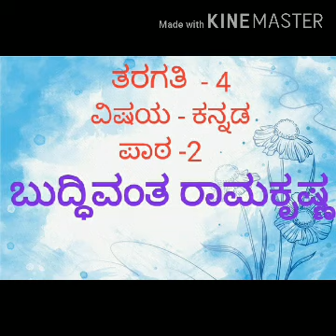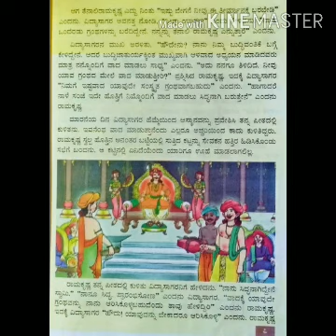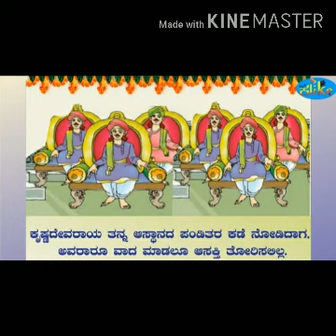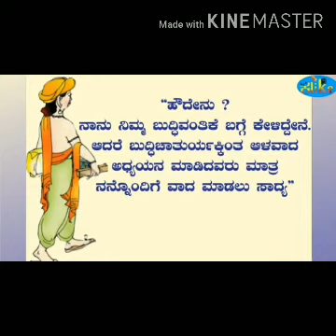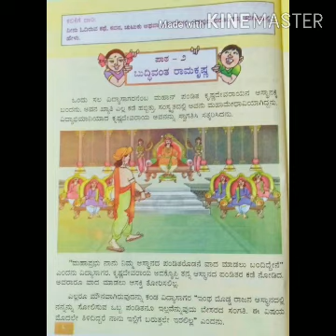class 4, kannada, lesson No 4, Buddivantha Ramakrishna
Class : 4
Sub : Kannada
Topic : Buddivantha Ramakrishna
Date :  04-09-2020